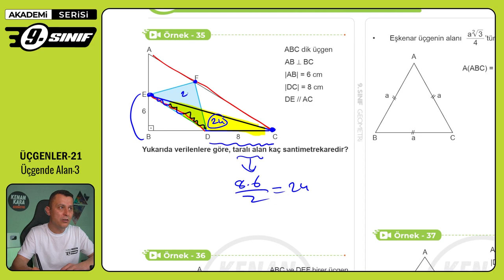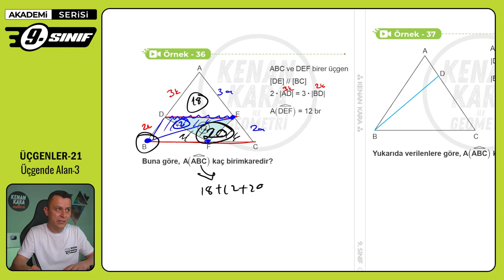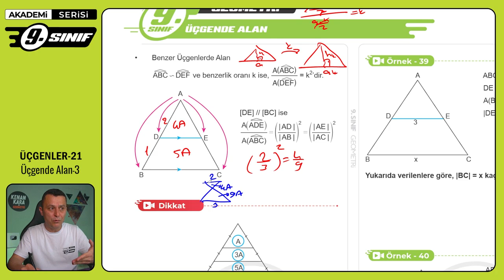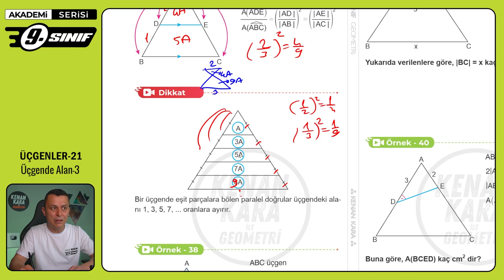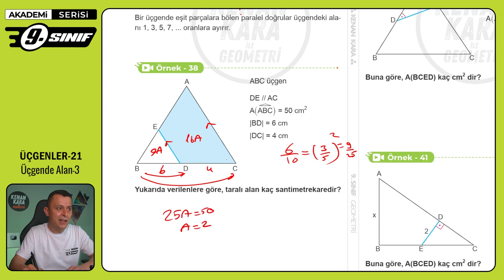ÜÇGENLER-21 | Üçgen Alan-3 | 9. Sınıf Konu Anlatımı | Akademi Serisi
9. sınıf Matematik dersinde Üçgenler konusundaki Üçgen Alan kısmının anlatımı